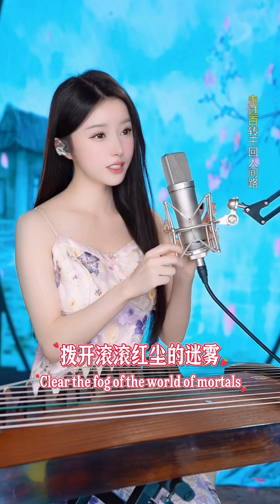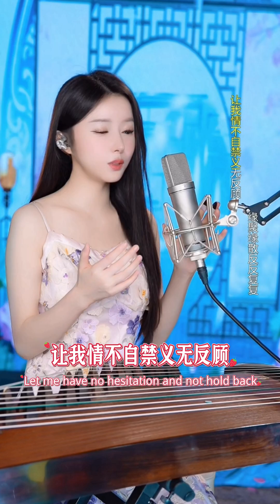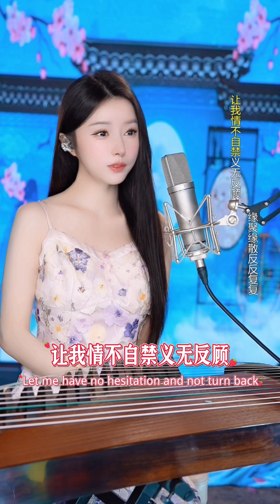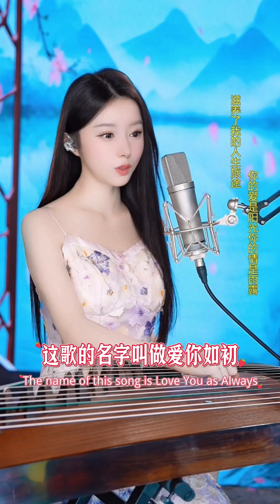美丽的晓竹演唱美妙的情歌《爱你如初》